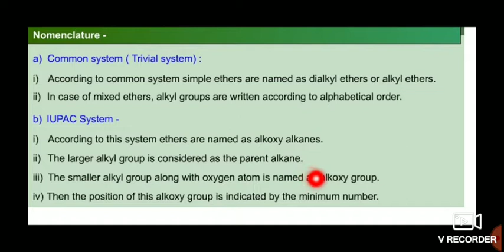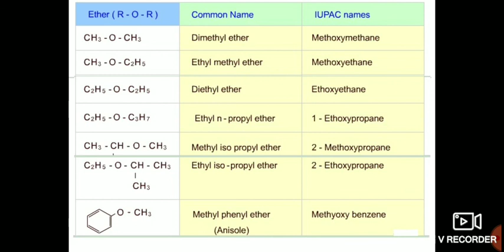Alcohol phenol and ethers:- nomenclature of ethers